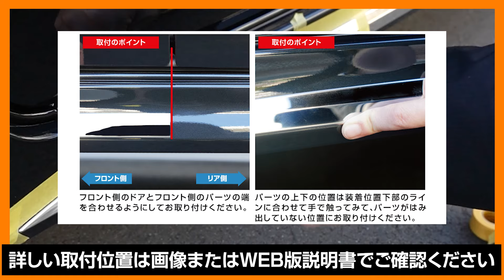【新型スペーシアカスタム】オリジナルカスタムパーツを実際に取り付けてみた！（サイドリップガーニッシュ）【納車】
スズキ新型スペーシアカスタムのサイド下部のサイドリップに装着するドレスアップパーツです。
装着することでサイドリップが際立ち、デザインの重心が低くなり車体デザインの安定感が向上します。
鏡面仕上げがサイドスタイルをグッと引き締め高級感を演出。滑らかな曲線部分が忠実に再現されており、車体デザインに自然に溶け込みます。
素材は高品質ステンレスSUS304を採用、耐久性に優れており、純正パーツさながらのクオリティを実現しています。
お取り付けは裏側に装着済みの両面テープで貼り付けるだけで、簡単にお取り付け頂けます。

▼各商品の商品ページは下記のリンクから▼

●サムライプロデュース：Yahoo!ショッピング店